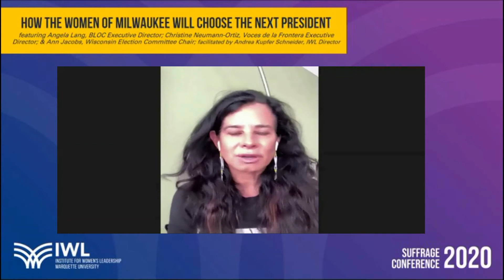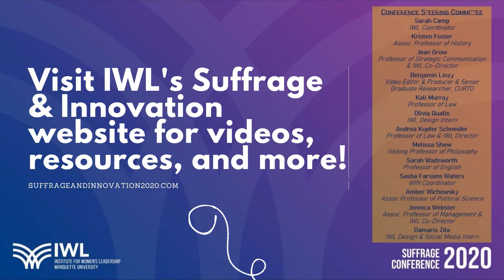Trailer: How the Women of Milwaukee Will Choose the Next President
IWL's virtual conference launched on September 14th, 2020, with its initial content, and culminating on October 16th, 2020, with two LIVE virtual sessions, IWL's "Suffrage & Innovation 2020" virtual conference is more than a celebration of the passing of the 19th Amendment to the US Constitution.

Here is a preview of what Part 6, "How the Women of Milwaukee Will Choose the Next President" has is store for us!

All conference content, resources, and materials are free to all to use as educational tools with attribution. Please print/share these with your students and amongst your networks.